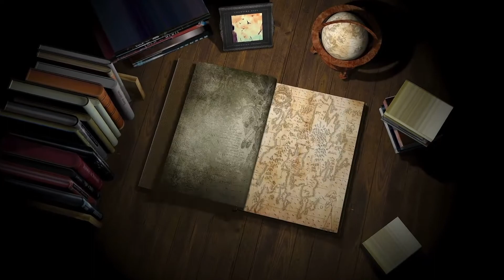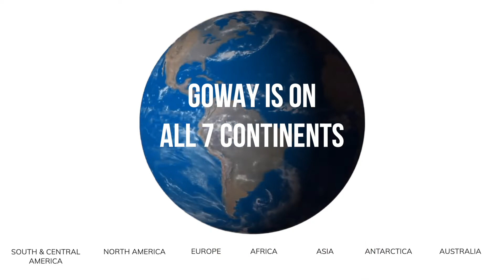GowayPro Travel Travel Academy How it Works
GowayPro Travel Travel Academy